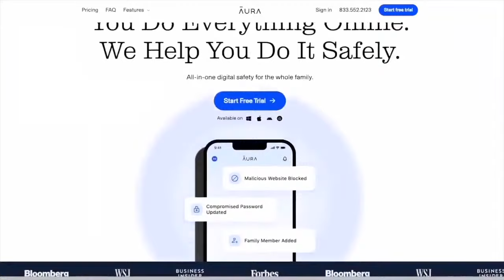🔴 Democrats TERRORIZE Trump with new SCHEME!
- Nancy Pelosi and mainstream media propagate a false claim about Trump calling for violence if he loses the 2024 election, which Trump clarifies was about the automotive industry's future under Biden's policies.
- Elon Musk refutes the false narrative surrounding Trump's statement by sharing the exact video quote and expresses support for Trump after a business meeting.
- Former VP Mike Pence criticizes Trump's labeling of January 6th detainees as "hostages," prompting discussions on peaceful protesters' treatment and the delay of trials.
- AG Letitia James threatens to seize Trump's assets and businesses, reflecting ongoing legal battles between Trump's legal team and prosecutors like Fani Willis, who faced allegations of misconduct.
- Georgia Governor Brian Kemp signs legislation to discipline prosecutors, potentially impacting Willis' case against Trump.
- Despite legal challenges, Trump's lawyer Steve Sadow plans to file a pre-trial disqualification review following an appeal win, with expectations of Trump's eventual victory.
- Democratic leaders express frustration over delays in Trump's trials and pressure the Supreme Court to decide on his Presidential immunity.
- Israeli PM Benjamin Netanyahu criticizes Biden and Schumer for supporting his removal, highlighting tensions between the US and Israel.
- Vladimir Putin secures reelection in Russia amid allegations of his involvement in the death of Alexei Navalny and tensions with Ukraine.
- Putin dismisses accusations of Navalny's death, suggesting negotiations for a prisoner exchange were underway before Navalny's demise.

SEO keywords in this video: Dr. Michael Savage interview, overwhelming chaos, leftist agenda, absurdities leading to atrocities, defunding police, open borders, gender ideology, critical race theory, corporate greed, Tyson Foods firing Americans, hiring illegal immigrants, historical immigrant labor exploitation, government overreach, illegal immigration crisis, borders language culture erosion, targeting Trump, political persecution, Letitia James prosecution, Fani Willis conflict of interest, civil war from within, leftist insurgency, destroy America, illegal immigration crisis, undermining institutions, cultural erosion, danger cancel elections, totalitarian overreach, Soviet Union parallels, Bernie Sanders Democratic Socialism, communism, Biden economic policies, federal budget, Trotskyism, Bolshevik Revolution, wake up resist agenda, erosion American values, principles, Savage Nation Podcast rebrand, online presence promotion